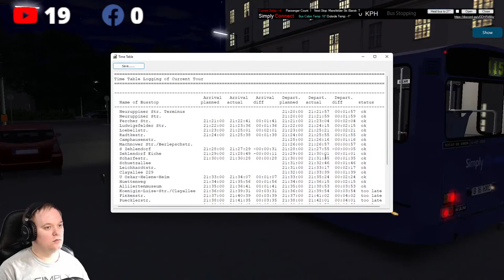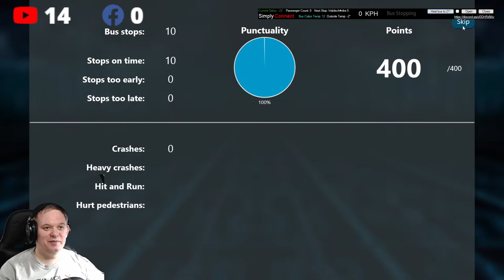OMSI2 - Simply Connect Bcs - CCS Event - BRT - Rocar De Simon U412-260 pack - Multiple Routes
Storage --
2TB Main SSD
540 GB M2.e ssd
2TB Game Install Drive